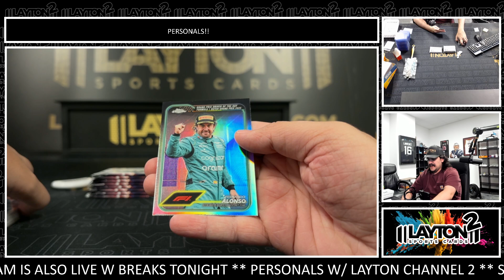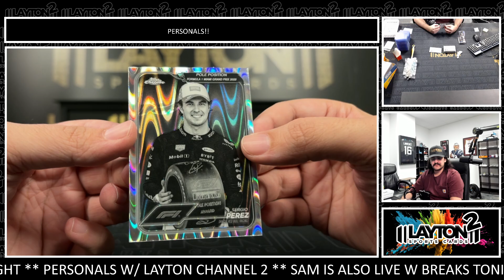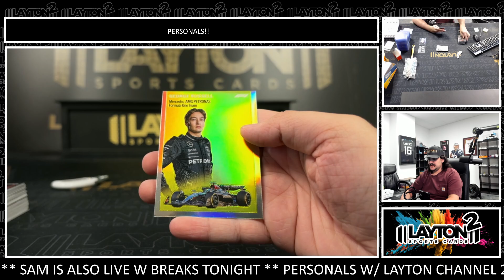1 Box Of 2024 F1 Lite For Martin R